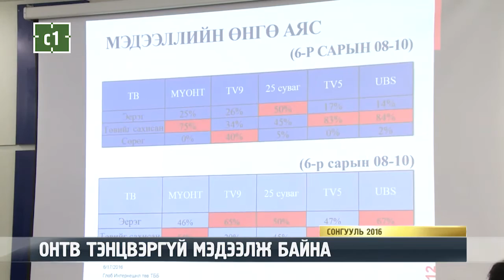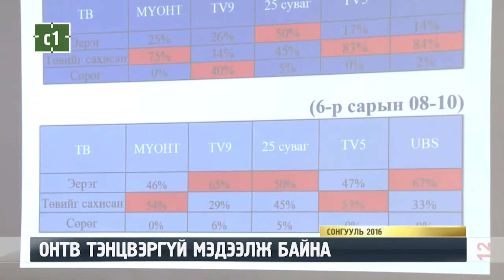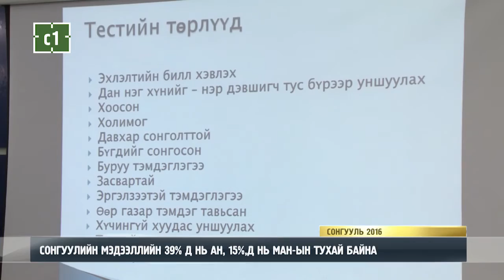СОНГУУЛИЙН МЭДЭЭЛЛИЙН 39% Д НЬ АН, 15%,Д НЬ МАН-ЫН ТУХАЙ МЭДЭЭЛЖЭЭ